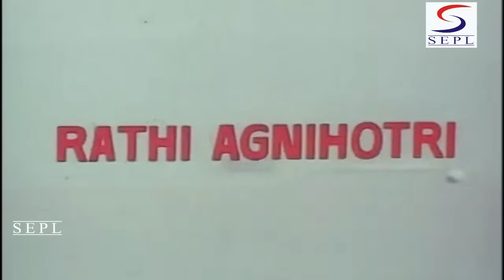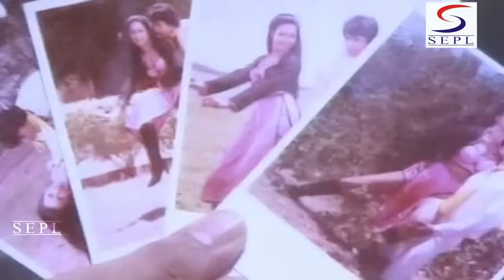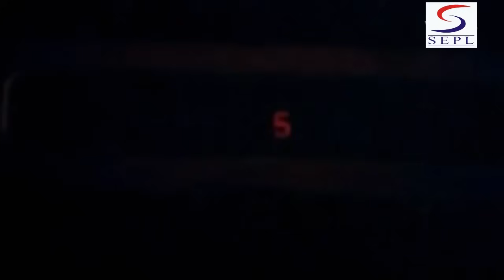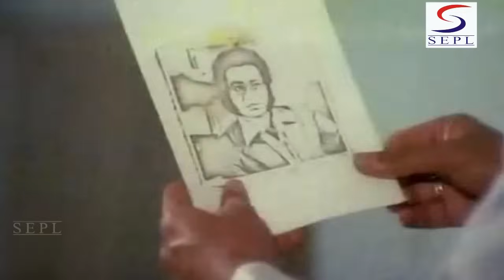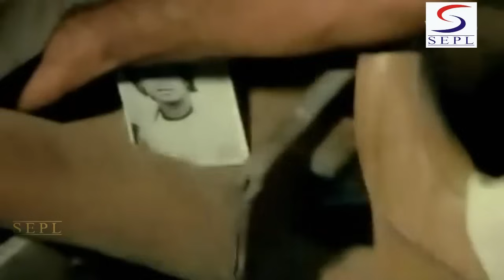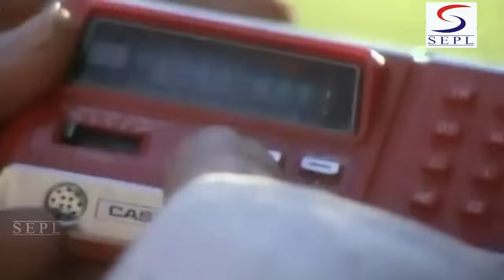Sahhas 1981 - सहlस l Superhit Action Movie | Mithun Chakraborty , Rati Agnihotri , Madan Puri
Watch Sahhas 1981, Superhit Action Movie.
Director: Ravee Kant Nagaich.
Producer: P. Doondy.
Dialogue: S.M. Abbas.
Actor: Mithun Chakraborty, Rati Agnihotri, Madan Puri, Jagdeep, Prem Bedi, Goga Kapoor, Bhagwan, Sharat Saxena, Anand Balraj, Kiran Kumar, Prem, Randhir, Mulchand, Raj Kumar - I, Jagga Rao, Jai Mohan - I, Poornima - I, Manorama, Kalpana Iyer, Prema Narayan, Leena Dass, Sanjeevani - I, Satyen Kappu, Shakti Kapoor.

Synopsis :- Kishinchand is a Customs Officer based in Bombay. He has been assigned to infiltrate and expose a gang of smugglers and drug dealers headed by two gangsters named Jaggan and Ajay Kumar. When Ajay's brother, Vijay, becomes a Police Informer, he is shot dead by Ajay, who not only regrets his death, but also is feeling guilty about his son taking to drugs. When his son succumbs to an overdose, Vijay starts to provide information to the police with the hope of ending all criminal activity by Jaggan and his men. He does succeed considerably, only to have his daughter, Rajni, abducted and held for ransom. Vijay agrees to testify against Jaggan only if the Police and Kishinchand locate Rajni first. The question is will Kishinchand be able to locate Rajni before Jaggan and his men kill her, and even if so, there is no guarantee that Ajay will long, especially when a brutal killer, Billa, who has never failed any assignment, has been hired to kill him at any and all costs